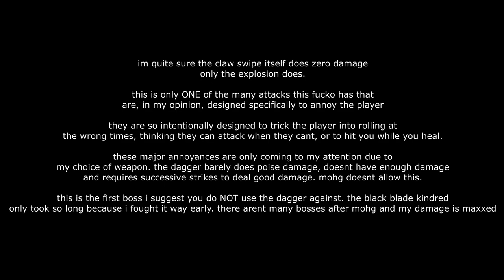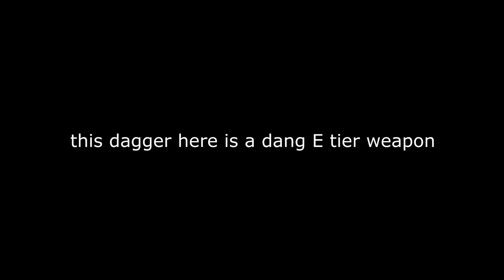Ranking Elden Ring's Dagger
Spoiler Alert: it's an F teir weapon
Had to make the vid like this or it woulda taken forever and been like 2 hours long